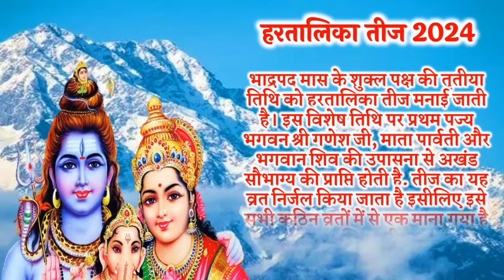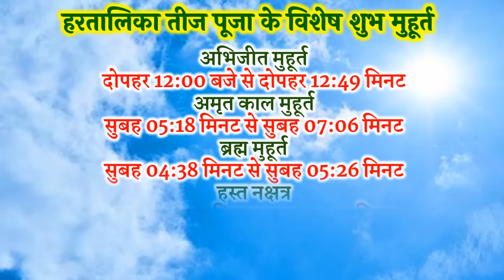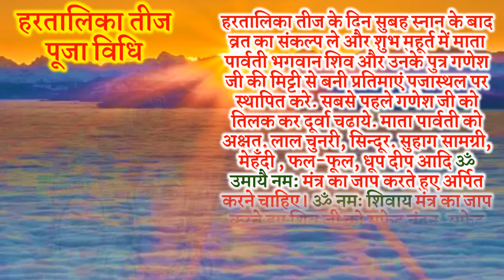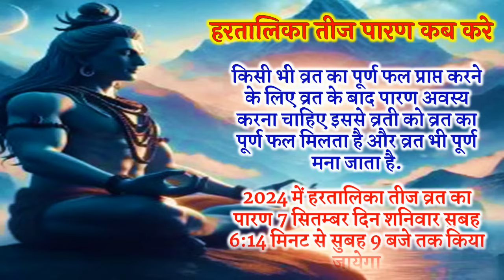Hartalika Teej 2024 Kab Hai | हरतालिका तीज व्रत 2024 पूजा पारण मुहूर्त| Haritalika Teej 2024 Date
तीज कब की है  हरतालिका तीज कब है हरतालिका तीज कब है 2024 हरतालिका तीज व्रत कथा हरतालिका तीज हरतालिका तीज के भजन हरतालिका तीज कितने तारीख को है हरितालिका तीज कितनी तारीख की है हरतालिका तीज की कहानी हरतालिका तीज कब है 2024 में हरतालिका तीज 2024 तीज कब है 2024 तीज का व्रत तीज व्रत तीज के व्रत तीज कब की है तीज सितंबर 2024 तीज सितंबर 2024 तीज अगस्त 2024 में कब है तीज की तारीख बिहार 2024 तीज व्रत कितने तारीख को है तीज का व्रत कब है हरतालिका तीज कब है हरतालिका तीज किस दिन है हरतालिका तीज कितनी तारीख को है हरतालिका तीज कौन से महीने में है हरतालिका तीज कब पड़ेगी हरतालिका पूजा का समय हरियाली तीज कब है हरियाली तीज का व्रत कब है हरियाली तीज का पारण कब है हरियाली तीज व्रत कथा हरियाली तीज की कहानी हरितालिका तीज व्रत कैसे किया जाता है हरतालिका तीज पूजा विधि हरतालिका तीज की व्रत कथा सुनें हरतालिका तीज के बारे में बताएं हरतालिका तीज के दिन चंद्रमा की पूजा कब करें हरतालिका तीज के दिन चंद्रोदय का समय हरतालिका तीज व्रत का समय कथा सुनाएं हरतालिका तीज का पारण कब है 2024 में